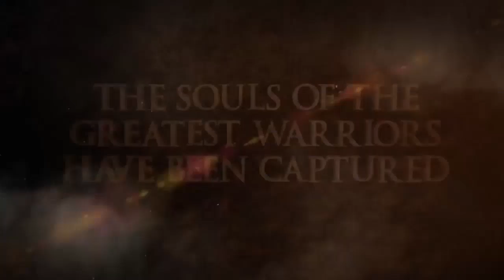Top 25 Fighting Games For iOS & Android Upto 2016!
Nothing beats a badass fighting game, and while the Street Fighter series mostly reigns supreme when it comes to tournaments and professional gaming, there ...It's pretty amazing when you think about it -- just a few years ago, you needed a high end PC or gaming system to display the kind of graphics gamers are now ...

We're nearly Starting through 2016, and with so many great fighting games for Android and iOS, it's sometimes hard to keep track. It's time to make some order in ...

Whether it's terrorism or brain-hungry zombies you're neutralizing, first-person shooters are an awesome way to immerse yourself within a new world and kill ...

Space games in general and space shooters in particular are a feast for your eyes and fingers. In their predominant majority, space games look vibrant, colorful ...

Nothing beats a badass fighting game, and while the Street Fighter series mostly reigns supreme when it comes to tournaments and professional gaming, there ...